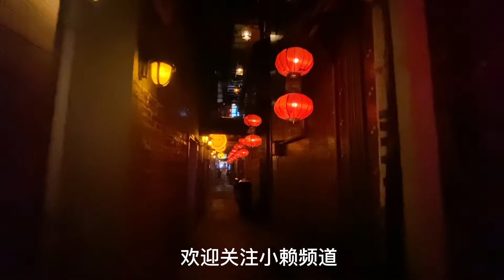东莞最热闹的酒吧街，风光不再，美女都哪里去了？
The busiest bar street in Dongguan is no longer beautiful. Where are the beauties?
东莞最热闹的酒吧街，土豪猎艳的地方，如今风光不再？